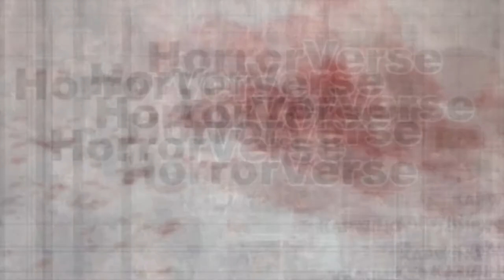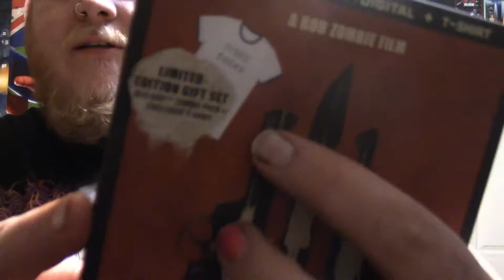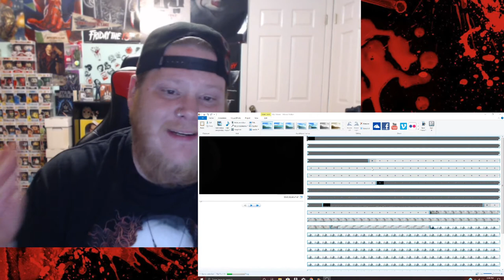3 From Hell Review!